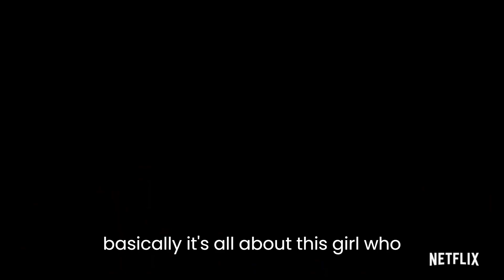NETFLIX "BLOOD & WATER" || First Reactions | Worth watching or not worth the hype? | VlogMas2022 #1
NETFLIX "BLOOD & WATER" || First Reactions || VlogMas2022 Day1

Hi guys! In this video I document my first reactions watching each episode of Netflix Blood and Water Season 3. Have you seen Blood and Water?